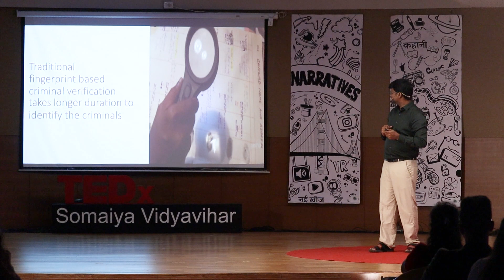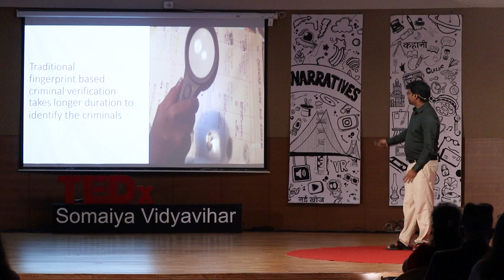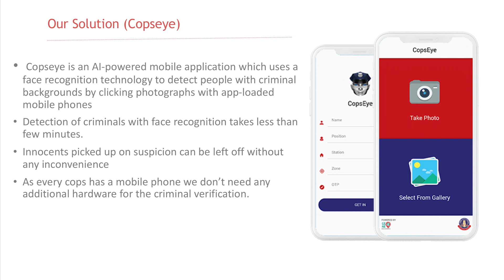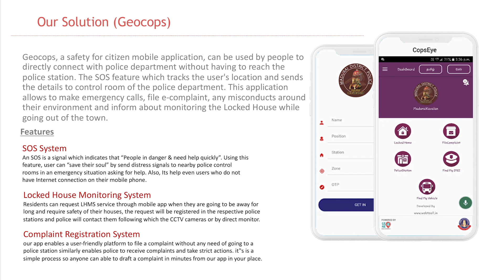How AI Can Make The World Safer | Senthil Kumar Murugesan | TEDxSomaiyaVidyavihar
In this insightful talk Senthil shares the resounding success of an AI tool he built to solve the criminal justice system in the city of Madurai. He talks about the vast impact technological & social innovations can have on India when backed by mindset change.  Senthil Kumar Murugesan, is a visionary entrepreneur and CEO co-founder of JioVio Healthcare, a health tech startup aimed at reducing maternal and infant mortality rates with the help of AI-enabled IoT kits and Telecommunications software. With over 13 years of tech industry experience, he's a passionate innovator dedicated to using technology to address real-life challenges. His journey from engineer at Fortune 500 giants like Samsung and Qualcomm to founder of JioVio Healthcare showcases his remarkable impact on the community and explains why his health tech startup featured in a Harvard Business School case study. Senthil's commitment extends to community empowerment, mentoring, and education, particularly among girls and young women through 'MetooMentor.' His impressive contributions have earned him recognition as a top Technology Explorer by Nasscom and a prominent figure in the open-source ecosystem. This talk was given at a TEDx event using the TED conference format but independently organized by a local community.